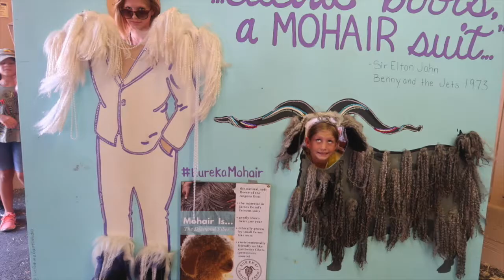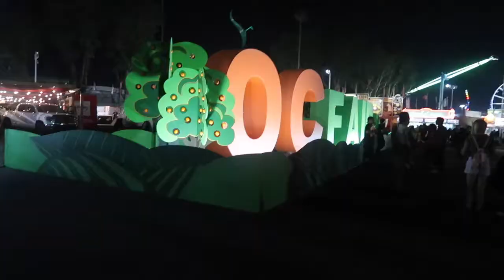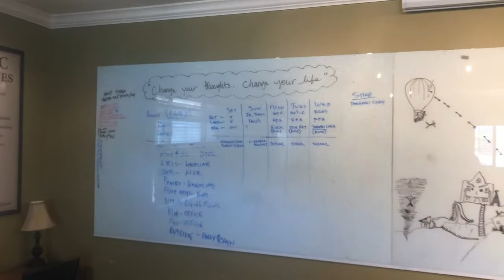Visiting Our Daughter in KENTUCKY & Taking On the O.C. County Fair | Ep. #31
Family, friends, Orange County County Fair, and visiting Kyla and Adam in KENTUCKY... What's not to love?!

What was your favorite part of this week's video? We LOVE hearing from you and sharing the parts of our lives that you find most interesting. 😊